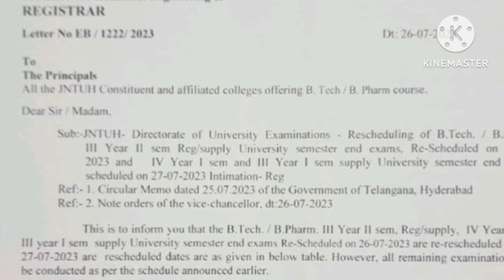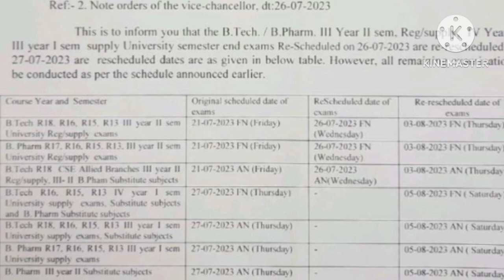Jntuh Re-rescheduled Exams Time Table Released 2023/3rd year 2nd sem/4th year 1sem b.tech/Exams 2023